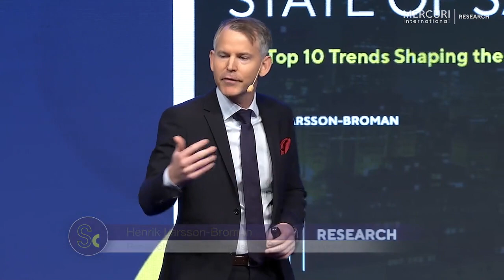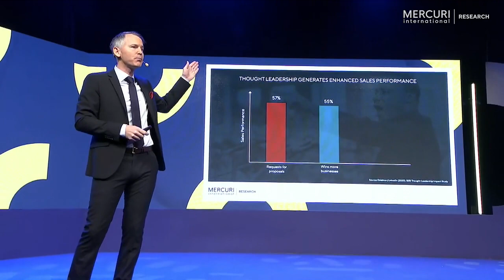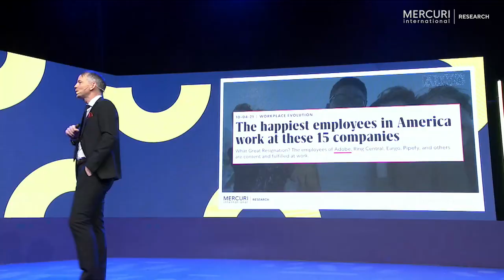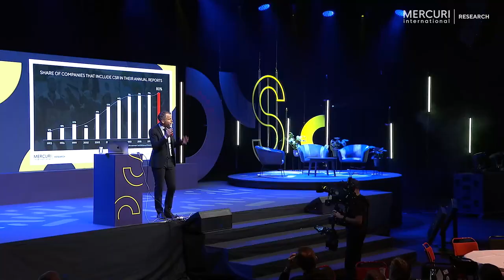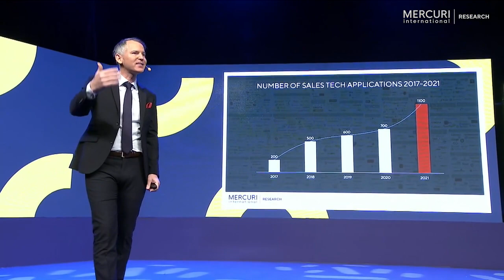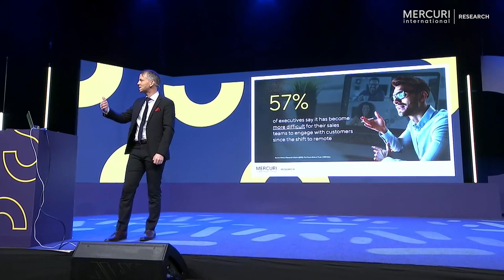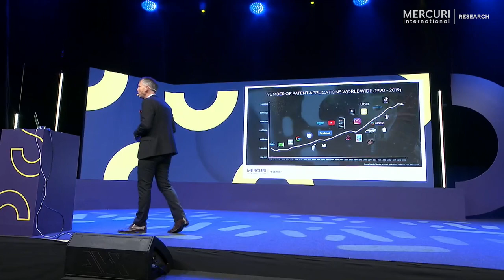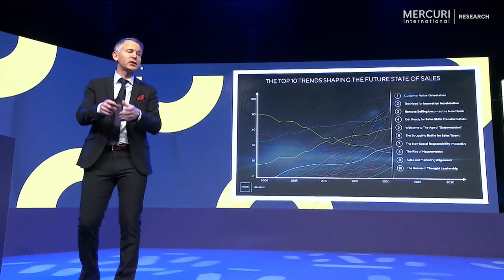HENRIK LARSSON BROMAN – THE FUTURE STATE OF B2B SALES – THE SALES CONFERENCE 2021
With over 1400 lectures, Henrik Larsson-Broman is one of the most popular speakers and educators in strategies and trends for increased growth, sales and marketing. With thousands of hours of research and observations Henrik provides fact-based knowledge of what is required to succeed in a fast-changing world. In this keynote lecture he presents 10 critical business trends to remain competitive in an ever changing business landscape.